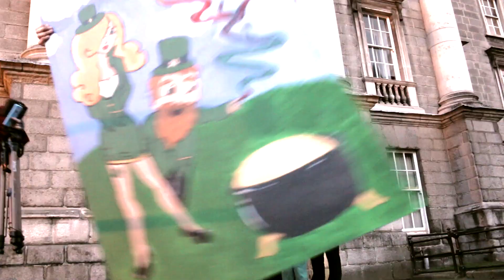Happy St Patrick's Day from Aertv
Having the craic around town - Students from Ashbourne Community School stroll around Dublin City in search of some green landmarks for St.Patrick's Day 2014. Happy St.Patrick's Day.